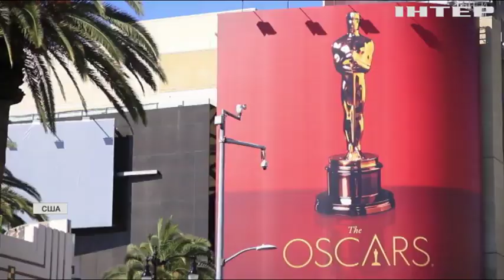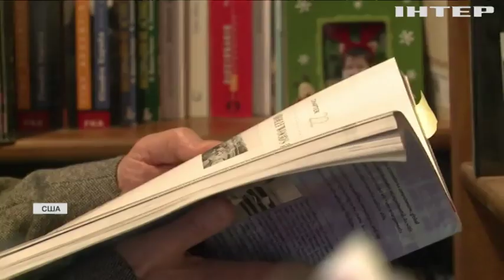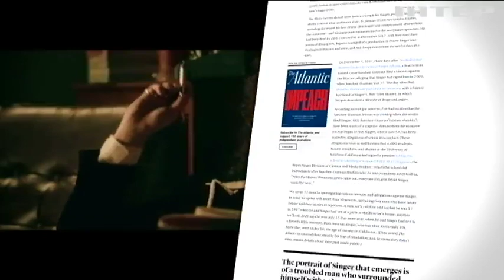У США готуються до церемонії вручення "Оскарів"